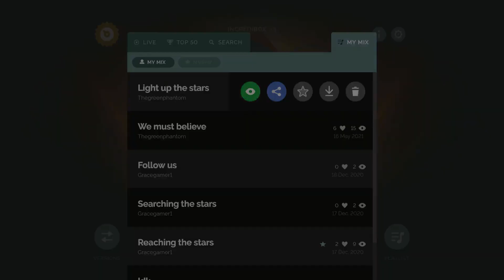TheGreenPhantom - Light Up The Stars (Incredibox)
Another song I made on Incredibox!